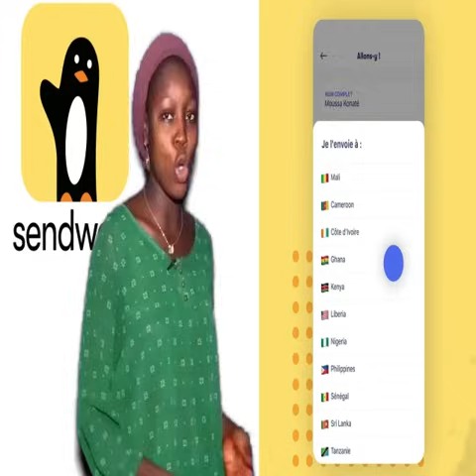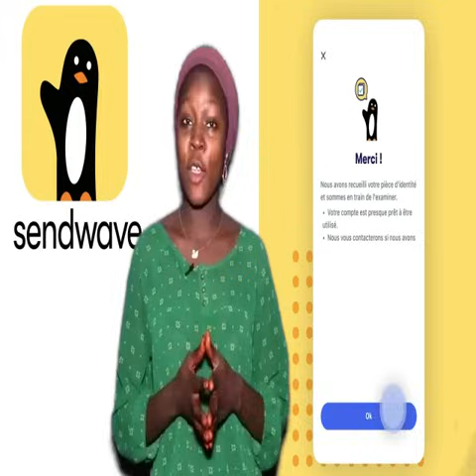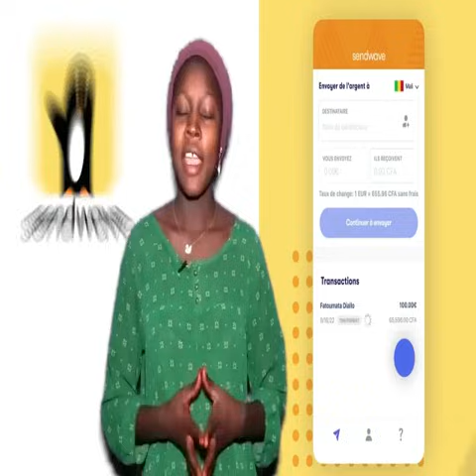🔴Flash Info Du 04 Janvier 2024 l Kabala TV